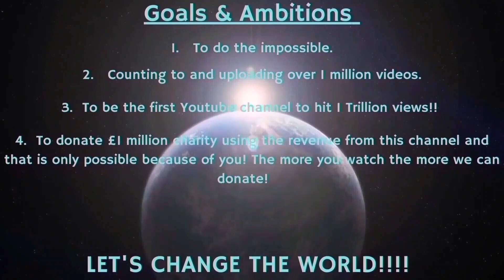Counting to ONE MILLION!!, This is Number 93,676